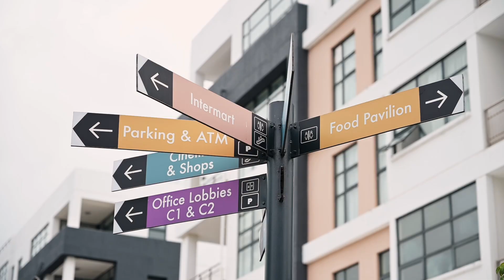Wake Up Session 2024 - Street Dance Battles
Découvrez les moments forts de notre Wake Up Session inoubliable qui s'est tenue le 10 février à Grand Baie La Croisette. Cette vidéo captivante vous plonge au cœur de l'événement, vous faisant revivre les performances énergiques, l'ambiance électrisante et les émotions partagées entre les participants et les spectateurs. Mais ce n'est pas tout : nous vous donnons également un avant-goût exclusif du très attendu Indian Ocean Championship prévu en juillet. Ne manquez pas cette occasion de découvrir les talents exceptionnels de la région de l'océan Indien, prêts à enflammer la scène avec des compétitions de danse époustouflantes. Restez à l'écoute pour plus d'informations sur cet événement à ne pas manquer et rejoignez-nous pour célébrer la passion de la danse !

Facebook: Wake Up Session (Sports page)
Tiktok: Wake Up Session (battle moris)